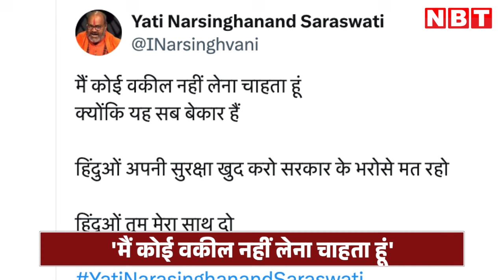पैगंबर मोहम्मद पर टिप्पणी वाले Yati Narsinghanand कहां गए, Court के बाहर का Video Viral| NBT UP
पैगंबर मोहम्मद के लिए विवादित टिप्पणी करने वाले यति नरसिंहानंद भारी बवाल के बीच कोर्ट पहुंचे, अपने हाथों में अपने मुकदमे से जुड़ा कागज लेकर वो इस मुद्दे पर बात करते नजर आए और साफ कहा कि मुझे किसी वकील की जरूरत नहीं है।